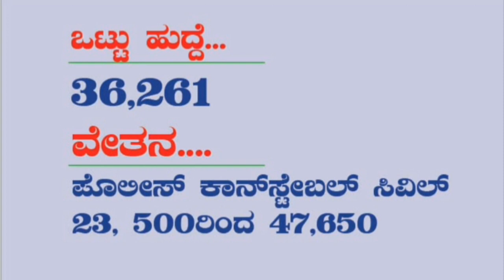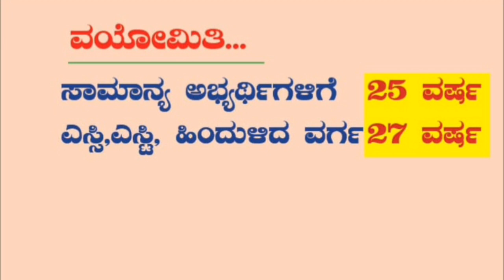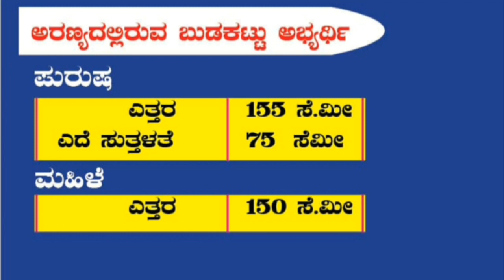ಪೋಲಿಸ್ ಇಲಾಖೆಯಲ್ಲಿ ಅತೀದೊಡ್ಡ ನೇಮಕಾತಿಗೆ ಇಂದೇ ಸಿದ್ದರಾಗಿ!Police constable recruitment 36261 posts! 2020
ಪೋಲಿಸ್ ಇಲಾಖೆಯಲ್ಲಿ ಅತೀದೊಡ್ಡ ನೇಮಕಾತಿಗೆ ಇಂದೇ ಸಿದ್ದರಾಗಿ!Police constable recruitment 32261 posts! 2020
# ksp recruitment
civilpc recruitment 2020
32261 civil post recruitment
Job updates
Today jobs
Jobadda
Jobnews

INDIAN CONSTITUTION ,,
GENERAL KNOWLDEGE
GEOGRAPHY.
INTERESTING FACTS
SO